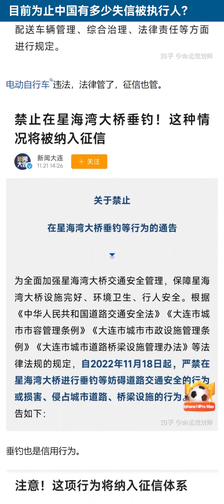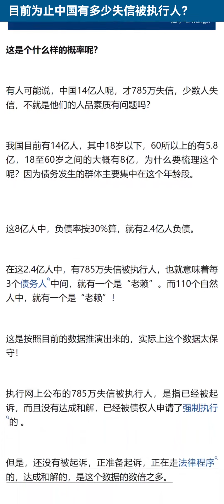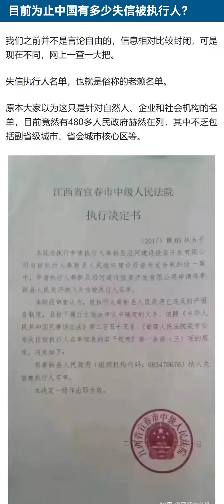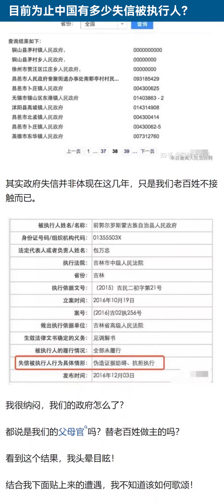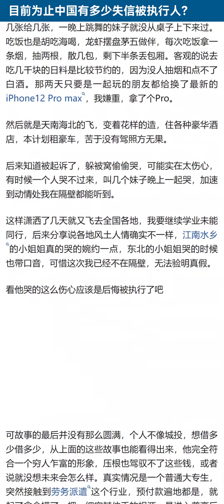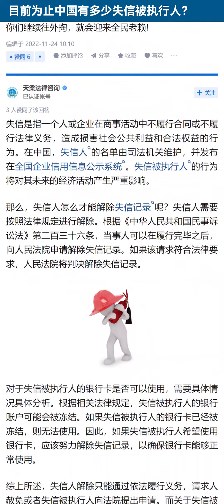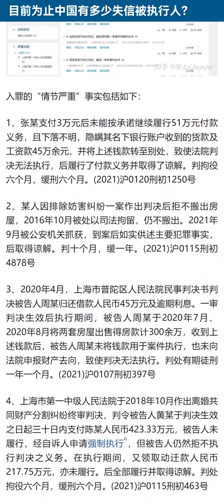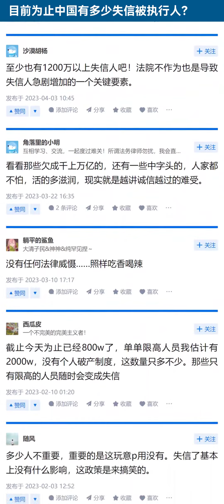目前为止中国有多少失信被执行人？【知乎讨论】